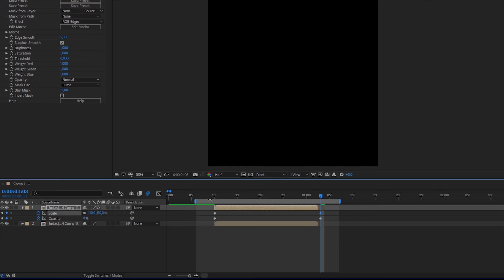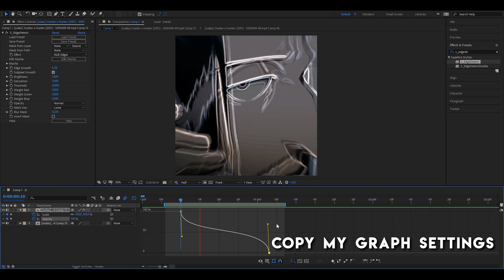Ghost Zoom Tutorial | After Effects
after effects edits,
after effects shake,
2.5 d after effects,
2.5 d after effects tutorial,
side effects after d&c,
after effects 3d,
initiation complète d'after effects,
initiation complète d'after effects - 1,
переходы в after effects,
3d в after effects,
after effects effects,
after effects export,
after effects editor tries video star,
after effects element 3d,
after effects effects tutorial,
eazy e after effects,
premiere y after effects juntos,
ghost zoom after effects tutorial,
ghost zoom video star,
ghost zoom alight motion,
ghost zoom ae,
ghost zoom qr code,
ghost zoom effect video star,
ghost zoom out video star,
ghost zoom effect video star preset,
ghost zoom alight motion preset,
ghost zoom amv,
ghost zoom effect ae,
ghost zoom after effects,
a ghost story zoom f7,
ghost zoom background,
ghostbusters zoom,
ricky zoom ghost bike,
ghost recon breakpoint zoom scope,
ghost recon breakpoint zoom out camera,
zoom virtual background ghost images,
zoom class ghost,
como fazer ghost zoom,
co host zoom,
co host zoom breakout rooms,
co host zoom webinar,
co host zoom cara,
co host zoom basic account,
co host zoom free account,
co host zoom basic,
zoom par co host kaise banaye,
ghost zoom effect after effects,
ghost zoom effect,
zoom f7 a ghost story,
film ghost zoom,
ghost recon breakpoint zoomg,
how to ghost zoom ae,
ghost zoom in after effects,
ghost zoom kinemaster,
ghost zoom meeting,
host zoom meeting,
host zoom movie,
host zoom meeting tutorial,
host zoom meeting on ipad,
host zoom meeting on iphone,
host zoom movie 2020,
host zoom meeting on phone,
nike air zoom ghost racer,
ghost zoom out,
ghost on zoom,
ghost caught on zoom class,
ghost prank on zoom,
ghost zoom preset,
ghost zoom premiere pro,
zoom ghost prank,
ricky zoom ghost,
ghost rider vs zoom,
ghost zoom svp,
ghost zoom sony vegas,
ghost zoom video star qr codes,
ghost zoom video star preset,
ghost zoom tutorial,
ghost zoom transition alight motion,
ghost zoom transition video star,
ghost zoom transition after effects,
after effects ghost zoom tutorial,
tutorial ghost zoom alight motion,
zoom teacher ghost,
tutorial host zoom kinemaster,
ghost zoom video,
host 2020 zoom,
amv tutorial after effects,
amv tutorial video star,
amv tutorial kinemaster,
amv tutorial sony vegas,
amv tutorial premiere pro,
amv tutorial alight motion,
amv tutorial ae,
amv tutorial android,
amv tutorial after effects beginner,
amv tutorial after effects transitions,
amv tutorial after effects twixtor,
amv tutorial after effects shake,
make a amv,
amv tutorial beginner,
amv tutorial bar,
after effects amv tutorial beginner,
alight motion amv tutorial beginner,
after effects amv tutorial basic,
amv bounce tutorial,
tutorial buat amv,
amv bounce tutorial alight motion,
amv tutorial cute cut,
amv tutorial capcut,
amv tutorial cute cut pro,
amv tutorial ccp,
amv tutorial cc,
amv tutorial color,
amv tutorial candy,
clarity amv tutorial,
amv tutorial davinci resolve,
playdate amv tutorial,
amv daddy style tutorial,
tutorial membuat amv di kinemaster,
tutorial amv daddy,
tutorial buat amv di kinemaster,
tutorial bikin amv di kinemaster,
tutorial amv di vn,
amv tutorial effect,
amv tutorial edgy,
kinemaster amv tutorial english,
alight motion amv tutorial english,
alight motion amv tutorial easy,
after effects amv tutorial español,
kinemaster amv tutorial edgy,
alight motion amv tutorial edgy,
amv.e tutorial,
amv tutorial filmora,
amv tutorial free,
amv tutorial for beginners,
amv tutorial final cut pro,
amv tutorial filmora 9,
amv tutorial free software,
amv tutorial for beginners kinemaster,
amv tutorial flicker,